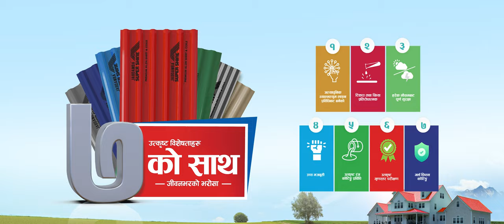Jagdamba Super Shine TVC | Galva + | Jagdamba Steels | ft. Rajesh Hamal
The manufacturing of Jagdamba Galva+ and Super Shine sheets include latest global technology and the best machinery process. Electrolytic Cleaning, NOF (Non-Ox) Furnace, In-Line Tension Levelling Equipment and Skin Pass Mill to name a few to ensure the highest level of safety, long life and beauty for your home.